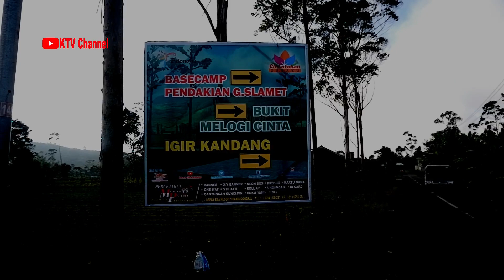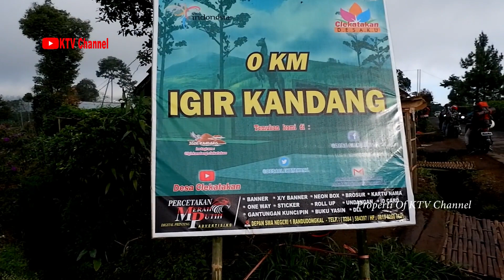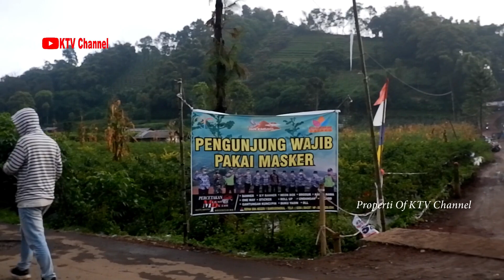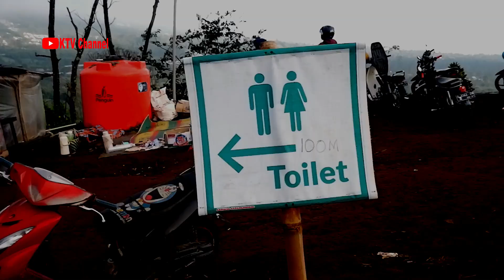Puncak Igir Kandang Negri Atas Awan Clekatakan Pulosari Pemalang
Destinasi Wisata Alam Puncak igir Kandang di Desa Clekatakan Kecamatan Pulosari Kabupaten Pemalang,Jawa Tengah